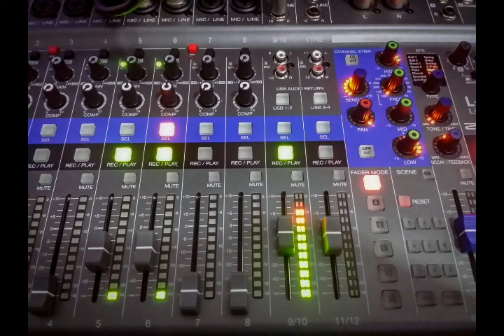Ragazza di campagna Claudio Baglioni cover live by fortemon